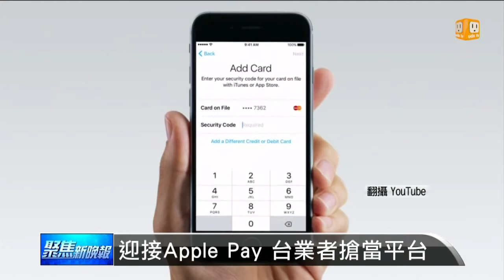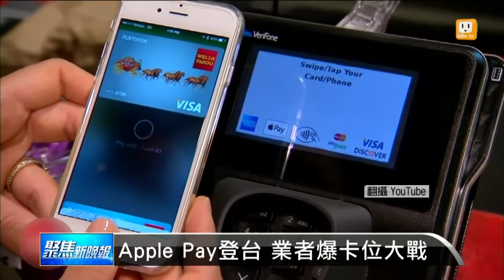【2016.05.10】Apple Pay代碼化服務 土洋大戰 -udn tv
政府是否開放Apple Pay來台，考量相當多，國內支付平台的業者希望把Apple pay當中的代碼轉換服務留給本地業者承接。不過銀行業者擔心，如此一來可能會使得開放時間一延再延。完整內容 , FB , Twitter , G+